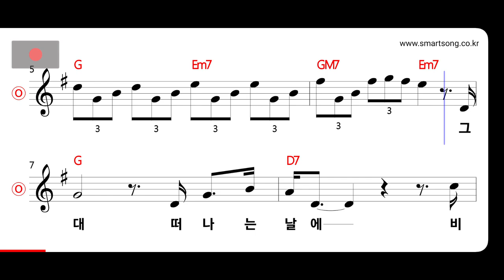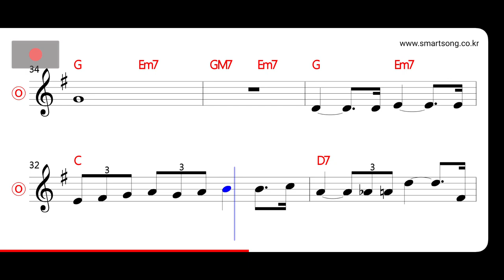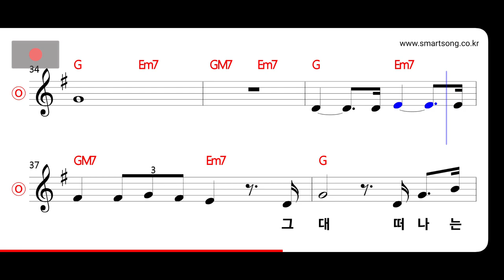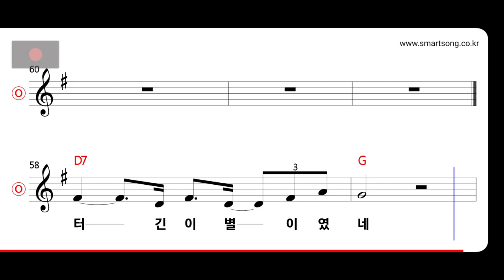잔나비 - 그대 떠나는 날 비가 오는가 MR